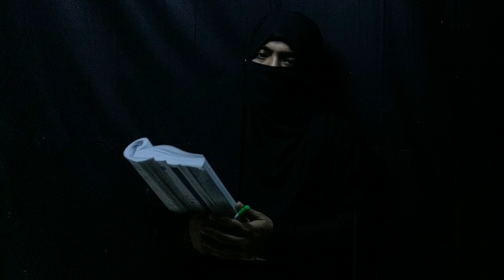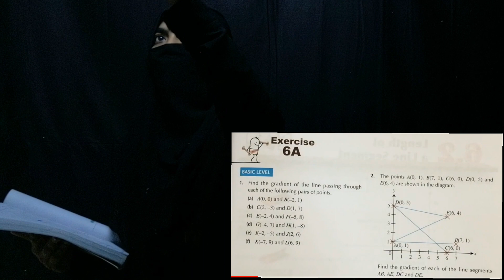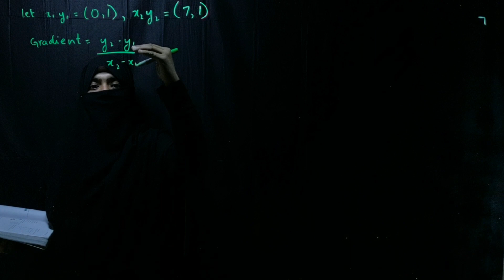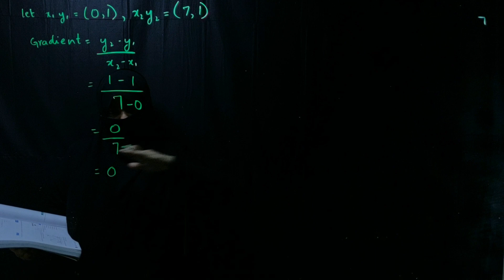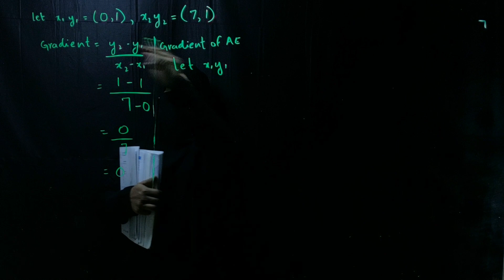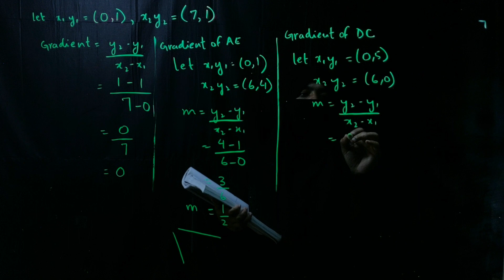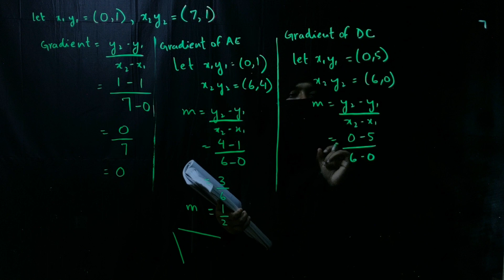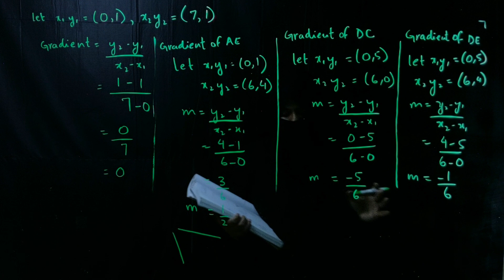O-level mathematics| Book D3 | Chapter 6| Ex6A Q2 gradient of a straight line| detailed solution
Gradient (slope) of a straight line| definition, formula and real life examples

gradient of straight line
gradient of straight line formula
gradient of straight line calculator
gradient of straight line vertical line
gradient of straight line horizontal line
formula for gradient of a line with two points
how to work out the gradient of straight line
finding the gradient of straight line
how to find the gradient of a straight line without graph
gradient of straight line questions
gradient of straight line graph
gradients and graphs
calculate the
gradient of straight line when two points are given